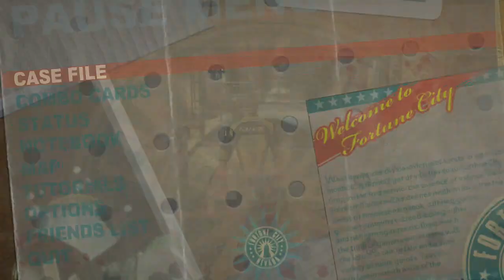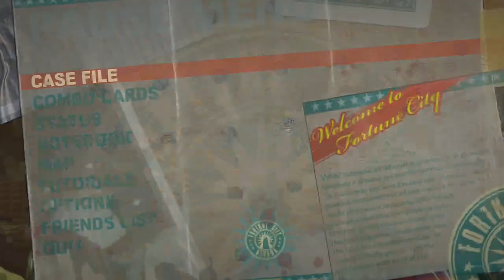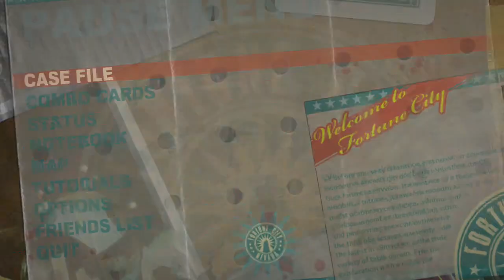Dead Rising 2 part 18: Seymour boss fight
Music wont be played during most boss battles since most of them are copyrighted and are real songs that i had to turn the background music off, but i'll add what has been played though! Most of them are alternative music

Song played for boss battle: I believe you

Band, singer, or music artist that plays and owns or made the song: CellDweller